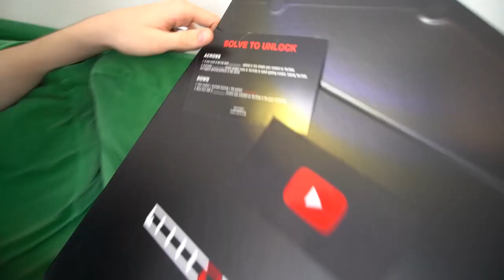YOUTUBE schickt mir ein PAKET! :0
NOCH ein PLAY BUTTON? Danke an Youtube für dieses tolle Paket. Ihr seid echt tolli. LG euer Rewi :)